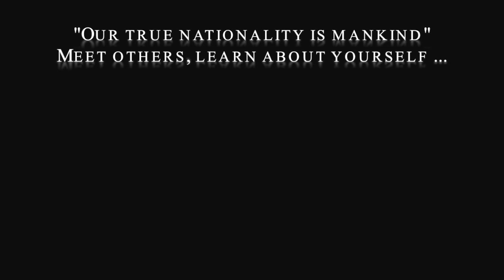Advertising Akhawayn - Moroccan Association of human rights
Add made by Karim Guessous and Yacine Rguibi, enjoy !

This add gathers a series of powerful images which aim to capture emotions. We presented warm moments in various locations in the city of Tangier, seen as the gateway to the old Europe, where thousands of sub-African people disappear in the middle of the Mediterranean sea.